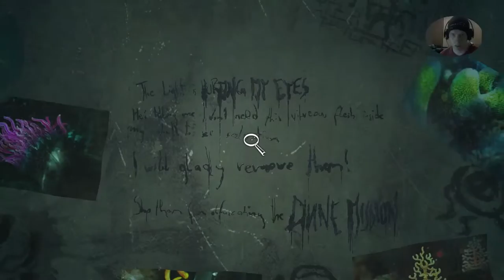SOMA #6 Let's Play in Finnish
Aivoverenvuoto otsan läpi! GJ hermanni~
Nauttikaa pelailusta ja elkääkä spoilatko mitään kommenteissa! :)